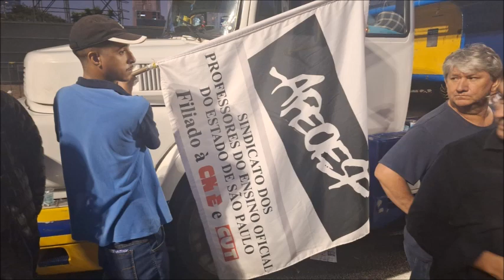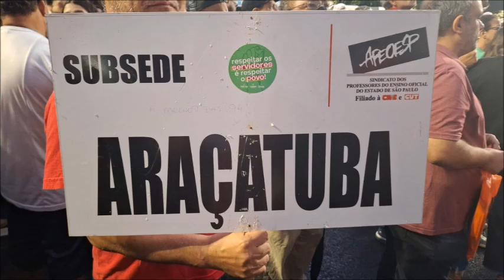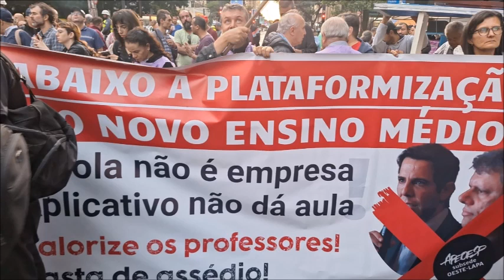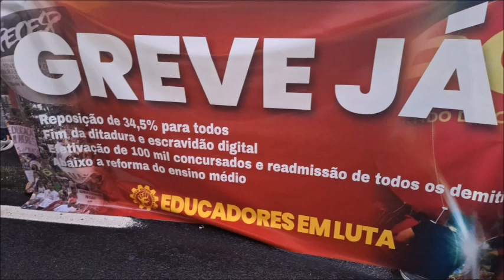Mesa de debates apresenta: Atividade dos professores da rede estadual de SP na Avenida Paulista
Acompanhe como foi a atividade dos professores da rede estadual de São Paulo que aconteceu na Avenida Paulista